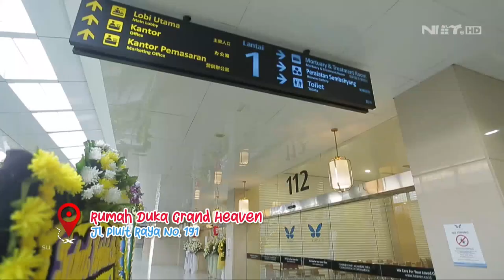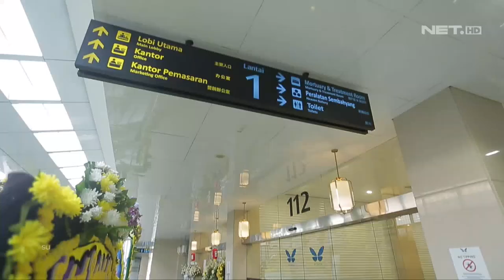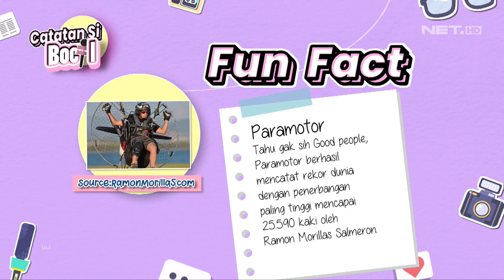Mazaya Buru-buru Berangkat Liputan, Takut Dimarahin Korlip Baru! - CATATAN SI BOCIL